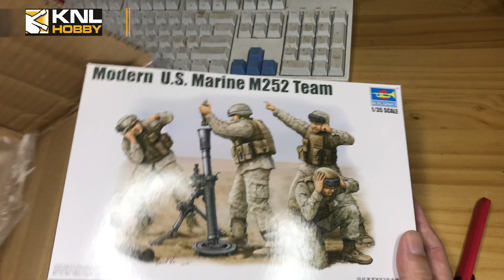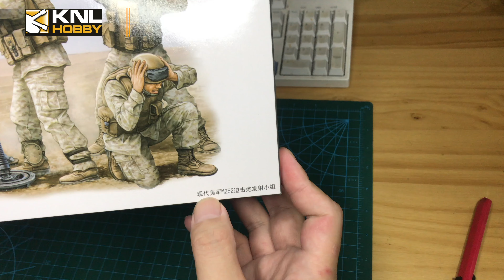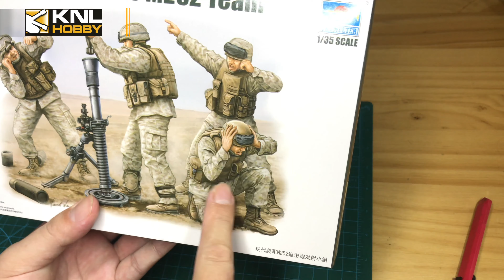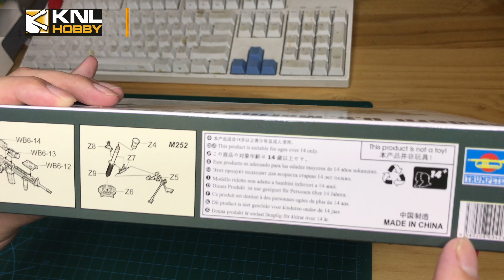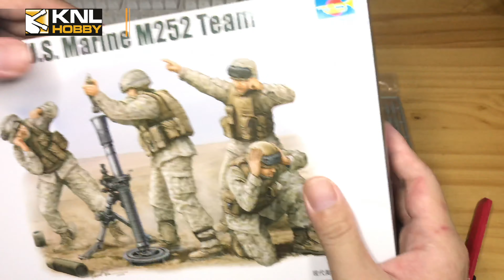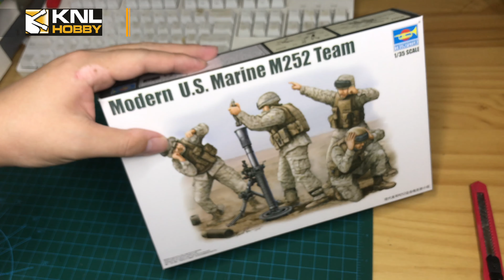Unbox Trumpeter model Modern U.S. Marine M252 Team 小金又发声了啊！开箱介绍小号手 1/35 现代美军海军陆战队M252迫击炮发射小组 00423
Unbox Trumpeter model Modern U.S. Marine M252 Team
小金又发声了啊！开箱介绍小号手 1/35 现代美军M252迫击炮发射小组海军陆战队 00423
KNL Hobby